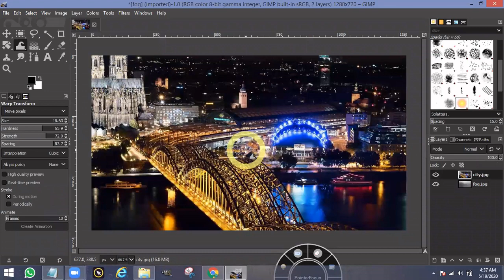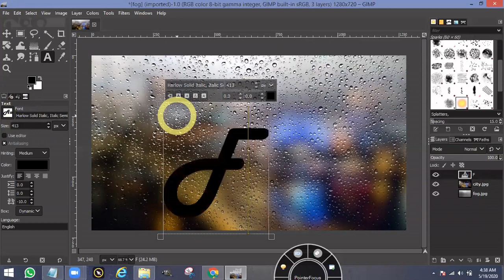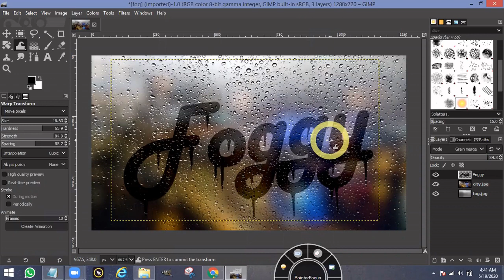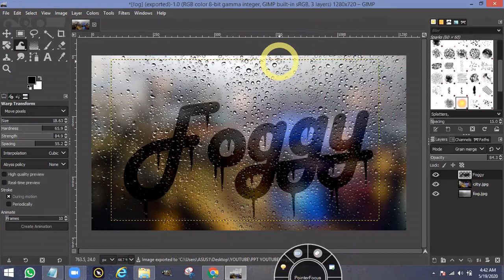HOW TO CREATE A EFFECT OF TEXT IN FOGGY WINDOW